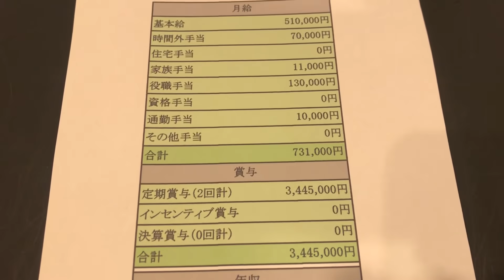給与明細 アクサ生命保険の係長の絶大な予測給料